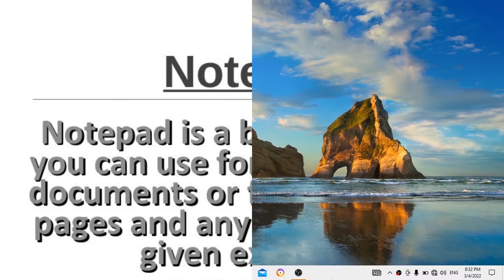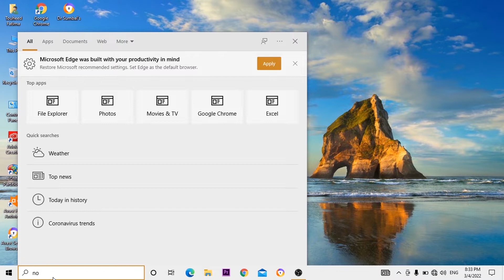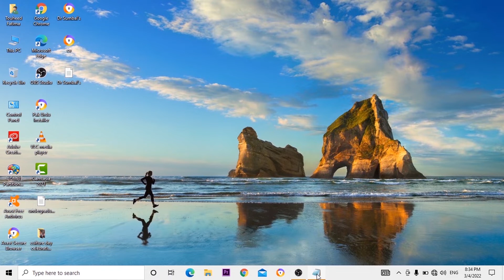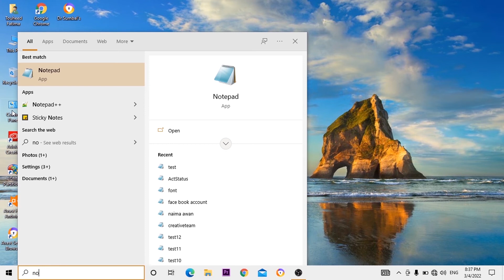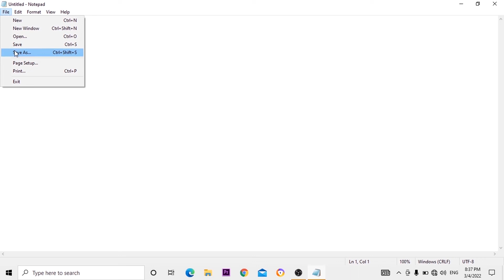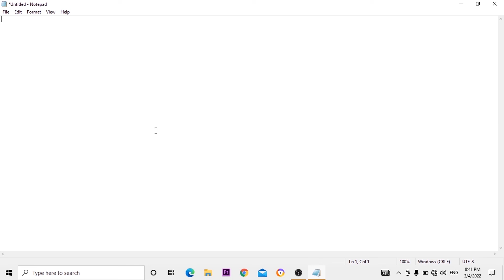What is notepad and how to use it | Notepad tutorial | Notepad introduction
A.O.A Welcome to Techno Training By Touheed Fatima UC0WlWNvMmPAuWw0xEJUWFIQ I m your Instructor Touheed Fatima today we discus about What is notepad and how to use it ? Windows Notepad is a simple text editor for Windows; it creates and edits plain text documents. First released in 1983 to commercialize the computer mouse in MS-DOS, Notepad has been part of every version of Windows ever since. History: In May 1983, at the COMDEX computer expo in Atlanta, Microsoft introduced the Multi-Tool Notepad, a mouse-based text editor Richard Brodie had created, along with the $195 Microsoft Mouse. Also appearing at that COMDEX was the Multi-Tool Word, a word processor that Charles Simonyi was developing and supported the mouse. Most visitors had never heard of a computer mouse before. The mouse began shipping in July. Initial sales were modest because it had no use other than running the programs included in the box (a tutorial, a practice app, and Multi-Tool Notepad.) The Multi-Tool product line began with expert systems for the Multiplan spreadsheet. On the suggestion of Rowland Hanson, Microsoft dropped the Multi-Tool brand name. Hanson's rationale was that "the brand is the hero" and people wouldn't automatically associate "Multi-Tool" with Microsoft. As a result, the Multi-Tool Notepad and the Multi-Tool Word became Windows Notepad and Microsoft Word, respectively. (Hanson also convinced Bill Gates to rename "Interface Manager" to "Windows" before the release of Windows 1.0.) Since then, Notepad has been part of Microsoft Windows. Change in development model: Since the introduction of Microsoft Store in 2012, Microsoft has converted some of the built-in Windows apps into Microsoft Store apps (e.g., Sticky Notes), so that they could be updated independent of Windows releases. Within three years, Notepad has appeared on Microsoft Store thrice. The first time was in August 2019; it vanished shortly thereafter. This version required Windows 10 preview build 18963. During this short-lived presence on the Store, technology news blogs speculated that Microsoft intended to de-couple Notepad's life-cycle from that of Windows 10 and update it more frequently through Microsoft Store. Notepad appeared on Microsoft Store for a second time in April 2020, this time, sporting a new logo. It runs on the preview versions of Windows 10, build number 19541 or later. As of October 2021, this preview is still online and incompatible with Windows 11. A third appearance briefly occurred on 9 October 2021. This version had revised menus and an updated Settings page. Features : Notepad is a text editor, i.e., an app specialized in editing plain text. It can edit text files (bearing the ".txt" filename extension) and compatible formats, such as batch files, INI files, and log files. Notepad can read and write plain texts encoded in ASCII, UTF-8, and UTF-16. It supports both left-to-right and right-to-left based languages. Notepad offers only the most basic text manipulation functions, such as finding and replacing text. Until Windows ME, there were almost no keyboard shortcuts and no line-counting feature. Starting with Windows 2000, shortcuts for common commands like "New", "Open", and "Save" were added, as well as a status bar with a line counter (available only when word-wrap is disabled). Before Windows 10 version 1809, Notepad could not properly interpret Unix-style or Mac-style newline characters. Windows 10 version 1809 also introduced the Ctrl+ Backspace keyboard shortcut (deletes the previous word), zoom functionality, the ability to zoom in and out, and the "Search with Bing" function. Improving performance has been the main focus of Notepad's development. As part of this effort, Notepad is capable of reading text files even when other apps have acquired a range-based lock on the file. On Windows 95 and earlier, Notepad renders text files in the Fixedsys font. Starting with Windows NT 4.0 and Windows 98, it allows users to choose their own font to display the text. They cannot, however, select individual parts of the text and change their fonts. Its default font changed to Lucida Console on Windows 2000, and Consolas on Windows 8. Notepad can print files. It allows customizing headers, footers, and margins before printing. The date, file name, and other information can be placed in the headers and footers with various codes consisting of an ampersand (&) followed by a letter. Notepad accepts text from the Windows clipboard, but only in the CF_TEXT format. It strips the pasted text of any embedded font and style information. One could temporarily paste formatted text into Notepad, then immediately copy it again to obtain the raw text. The app also has a simple logging function. Each time it opens a file with ".LOG" on its first line, the app inserts a timestamp on the file's last line.